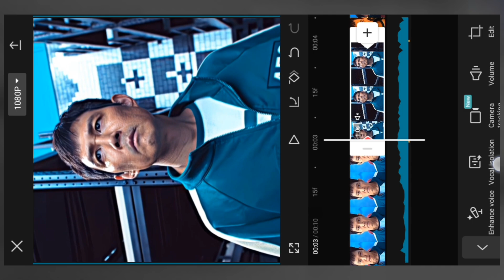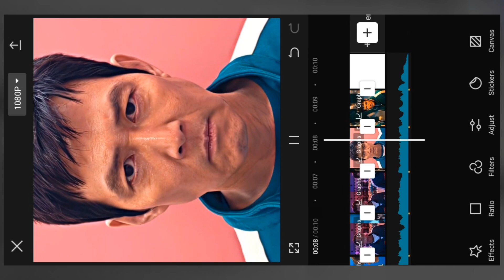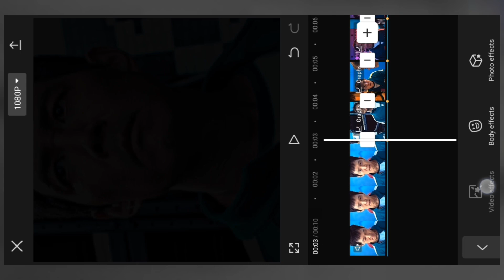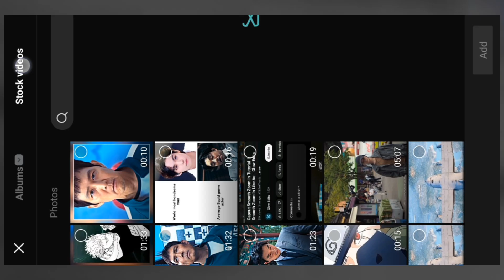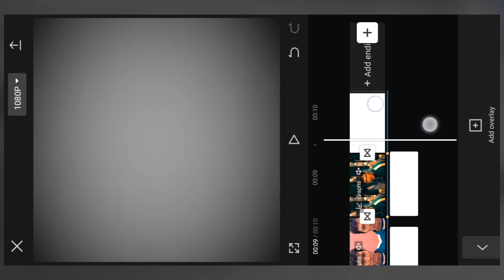How To Make Smooth Zoom Out Transition In Capcut Tutorial || Smooth Zoom Out Like Ae || DarkJen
Editing Software :

PicsArt + Pscc + Lightroom

Capcut
Capcut tutorial
Capcut video editing
Capcut smooth zoom out tutorial
Smooth zoom out like Ae
Capcut smooth zoom out like Ae
Zoom out like Ae tutorial
Capcut smooth zoom effect
How to Make Zoom on CapCut
How to Make AE Like Zoom Effect
How to Make Smooth Zoom on CapCut
How to Make Zoom In & Zoom Out on CapCut
How to make zoom in and out on capcut
Smooth zoom out tutorial
Capcut transition Tutorial
Capcut smooth zoom face tutorial
Zoom in and out video editing in capcut
Darkjen